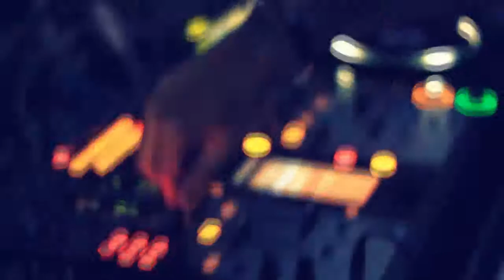Ed Reyes Vs D & Antonio Sagrero - Baila La Buceta (Trivans Mash Fk) [Dvj Brenan Cruz]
Link De Descarga: (ESPERA 5 SEG. SALTA LA PUBLICIDAD)

--- Ignorar
JANUARY FEBRUARY
FEBRUARY MARCH
MARCH APRIL
APRIL MAY
MAY JUNE
JUNE JULY
JULY AUGUST
AGOSTO SEPTEMBER
SEPTEMBER OCTOBER
OCTUBER NOVEMBER
NOVEMBER DECEMBER
? ? ? ? 2016 ? ? ? ?
? ? ? ? 2018 ? ? ? ?
antreros 2018
Musica Circuit & Electro Mix October 2018 The Best Electro Hits
MUSICA DE ANTRO OCTUBRE - NOVIEMBRE 2018 [HALLOWEEN PARTY MIX]